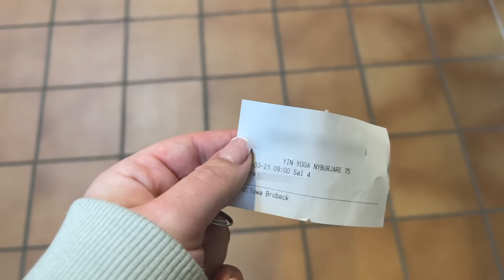MIN FÖRSTA GÅNG VLOGG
*Builder Gel